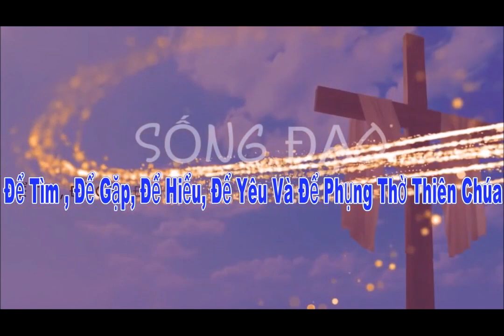Mừng lễ Thánh Gia thấy mỗi thành viên trong gia đình mình còn nhiều điều "bất cập"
Các bạn có thể xem các bài giảng/chia sẻ của ngày Chúa Nhật và các lễ trọng của LM Martino Nguyễn Bá Thông trong playlist này!

Khi soạn hay giảng, tôi không có ý định "giảng cho người khác" hay "dạy bảo ai bao giờ"  - Tôi luôn soạn bài giảng cho chính mình - và giảng cho chính mình!  Nói đúng hơn là tôi đang "nói với chính mình!" Cho nên ngôn từ khó nghe, cách diễn đạt thô thiển v.v. đôi lúc sẽ làm bạn khó chịu như là tôi đang lên án hay kết tội bạn vậy!  Thưa không, đó chính là những lời nói rất thật tâm với chính mình của tôi!

Nếu bạn cảm thấy như tôi đang "lên án" bạn - có nghĩa là có thể bạn đã phạm tội giống tôi! Cầu nguyện cho nhau để cùng "Tránh xa cám dỗ" và không "phạm tội mất lòng Chúa" bạn nhé!

Ân sủng và Bình An,
Lm Martino Nguyễn Bá Thông